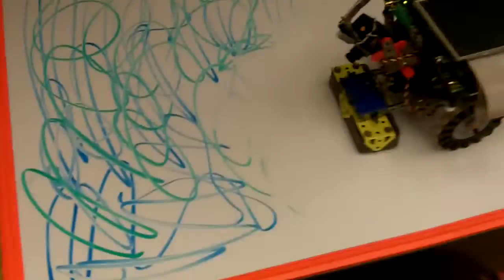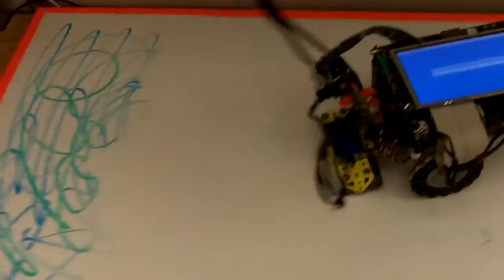Dry Erase Robot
It Lives! This is my latest robot project for Digi International. This robot is based around the New ConnectCore Wi-i.MX51 for WinCE. It uses the camera interface to take pictures of the white board. It uses those images to determine its location to the edges and marks on the board. It is completely automated. It contains a fairly simple AI that scans the board, and makes decisions about where to go next.

The program itself is running on the machine, but is connected to a debugger on my PC via Wifi. It is actually running slower than it would if I were not debugging it. The cables you see are just power cables.

The servos are controlled by a Rabbit RIO chip and a simple amplification circuit to jump the 3.3v PWM signals to about 6v for the servos. The wheel servos are modified to allow continuous rotation. The camera itself is attached to a servo that gives the robot to tilt it to get a better view of the board.

The chassis is built out of erector set pieces and the wheels come from K'Nex.